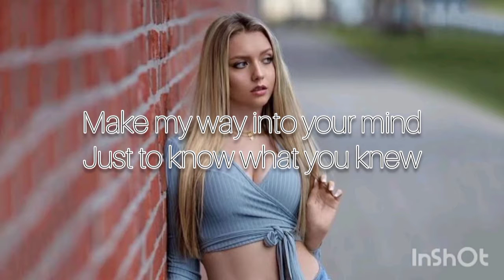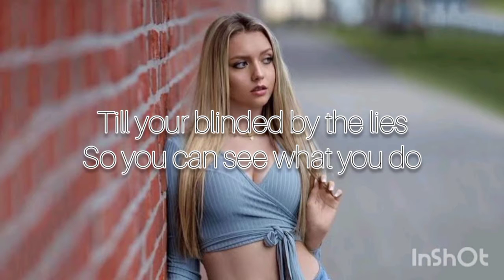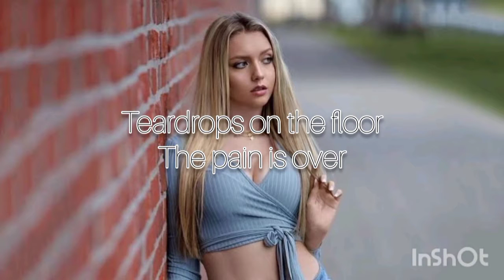Unknown Brain X Rival - Control (Feat. Jex) [NCS Release]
Track: Unknown Brain x Rival - Control (feat. Jex) [NCS Release] Music provided by NoCopyrightSounds.

Restless every time we start locking eyes
Oh oh oh oh
Lost control
Oh it's paradise with a nasty bite

'Til you're blinded by the lies

Lost control
Feel the darkness
Take control

Agora o Canal tem Grupo no Zap! Entrem lá se quiser é óbvio:👇